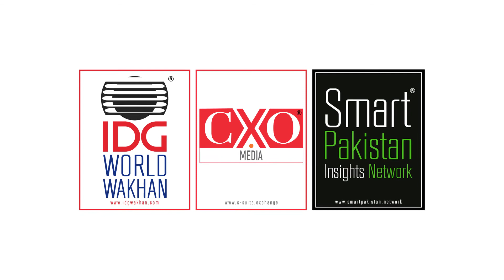CISO Insights at TYA Summit '22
CISO Insights Panel at CIO TYA Summit '22 as we discuss State of The Enterprise: CISO Outlook 2022.

These live strategy and trend building session series invited top CISOs from mixed industry verticals to gather insights on The Year Ahead '22. Session panelists include:

1) Faisal Imtiaz, InfoSec Expert at National IT Board
2) Muhammad Qasim, Wing Head - IT Security [Banking] at National Bank of Pakistan

Session Partner: Commtel